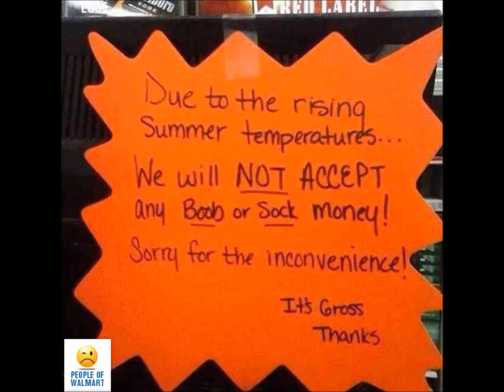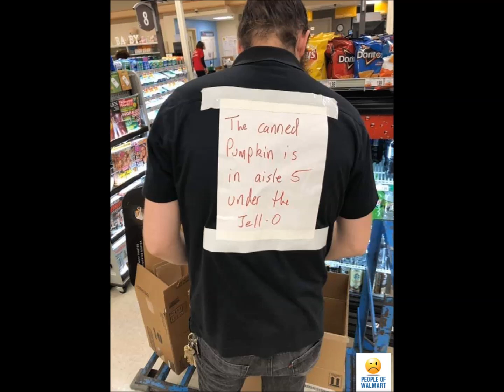PEOPLE OF WALMART 1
PEOPLE OF WALMART - Collection #1